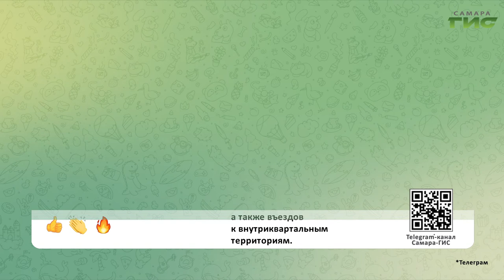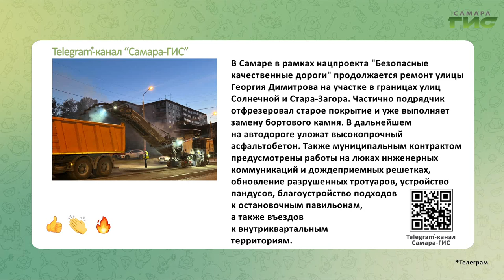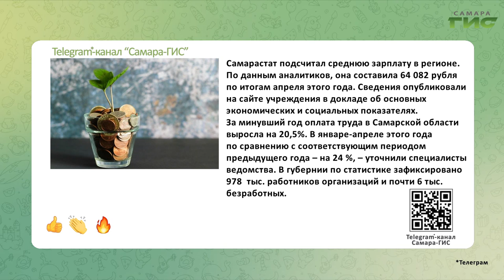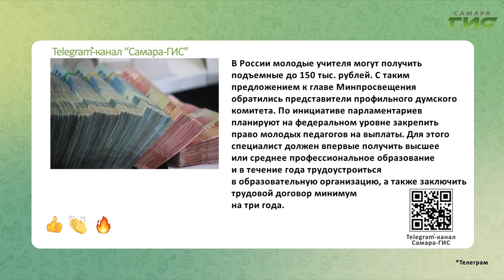Telegram-канал "Самара-ГИС": быстрые новости